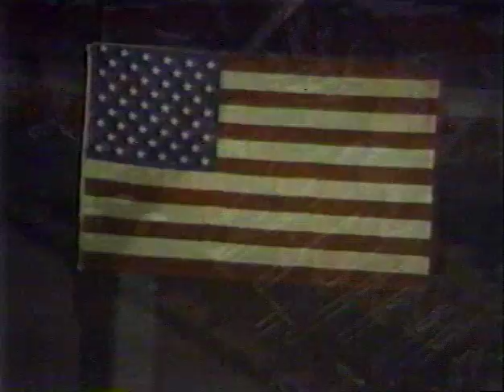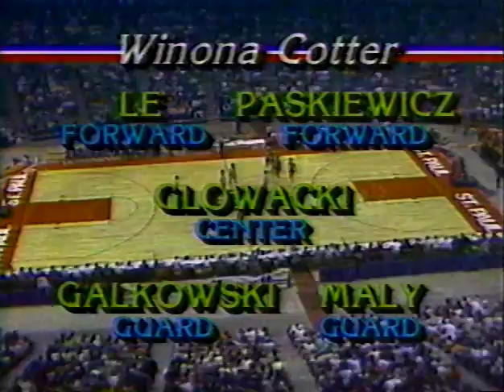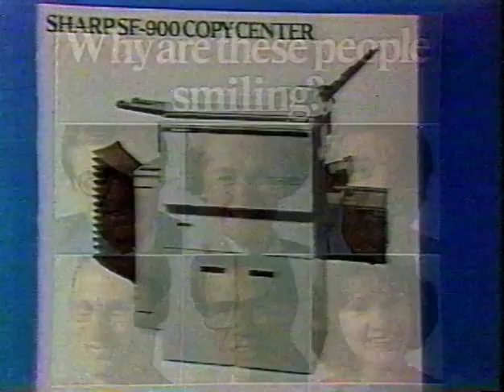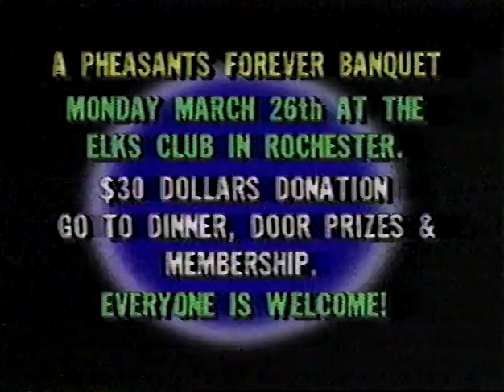Winona Cotter vs Pelican Rapids1984 State Finals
1984 Minnesota Boys State High School Basketball Championship
Class A Finals
Winona Cotter vs Pelican Rapids
St. Paul Civic Center